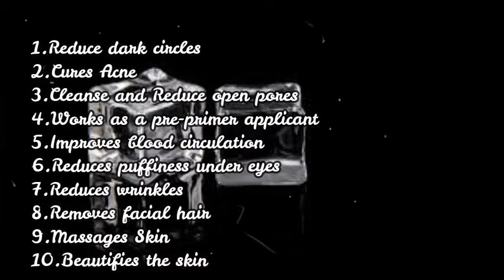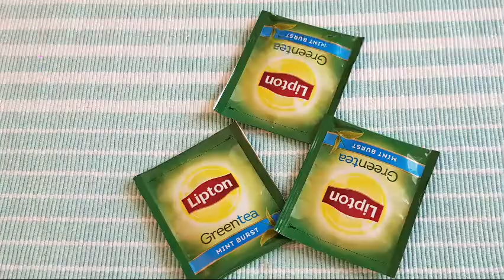Beauty&Care(EPI-21)4DIY Ice cube Facial |Summer ice cube Facial |Flavour icecubes|Glowing&Refreshing